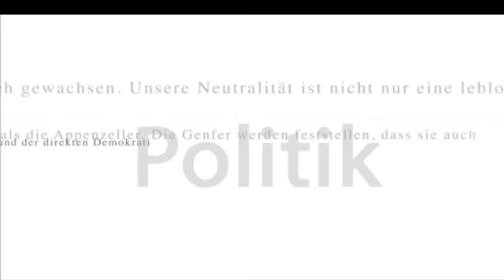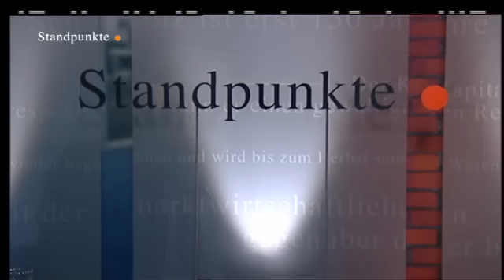Herfried Münkler | Instabilität als neue Weltordnung (NZZ Standpunkte 2013)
Nach dem Zerfall der Sowjetunion und dem Ende der Ost-West-Konfrontation zu Beginn der 1990er-Jahre hoffte die Welt auf eine «neue Weltordnung» und eine Zeit des Friedens und der Sicherheit. Was ist daraus geworden?
Herfried Münkler ist Professor für Politikwissenschaft an der Humboldt-Universität Berlin. Mit ihm unterhalten sich «NZZ»-Chefredaktor Markus Spillmann und Marco Färber über die Quellen von Macht in der modernen Welt, über die Gefährdung der Sicherheit durch das Internet und den Umgang mit dem Terrorismus, über alte und neue Grossmächte und die Zukunft des souveränen Staates.

Hier das Buch kaufen ("Kriegssplitter")

Sendung aus 2013